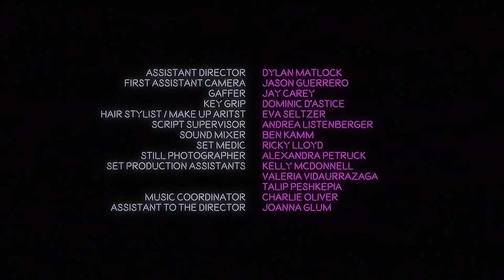Short «First Date» (2018)